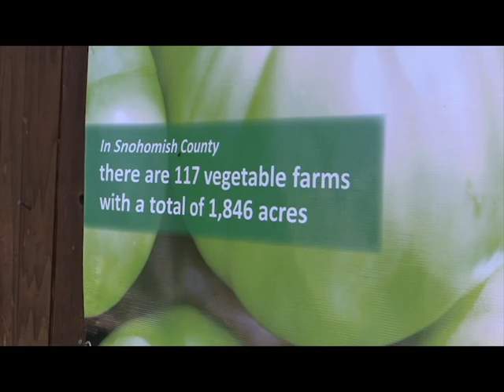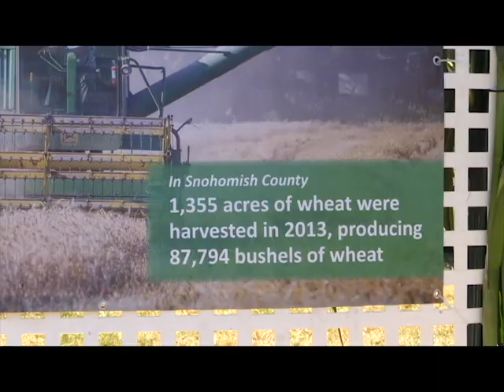Snohomish County Agriculture at the 2014 fair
A tour of the county's agriculture display at the 2014 fair, including some interesting facts about the success of agriculture in Snohomish County